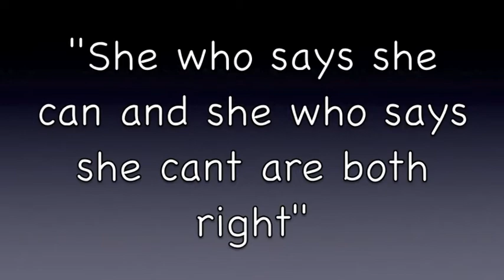"My Skin Care Routine" from My Vanity!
Welcome to my vanity! I wanted to share my daily skin care routine with you all. This is a look into what I do on a daily basis not necessarily what will be best for you but I hope this helps. Skin care is important and we all should have a regimen so here is mine!